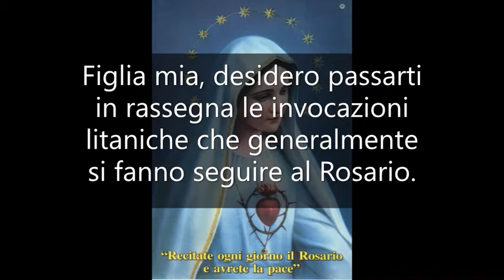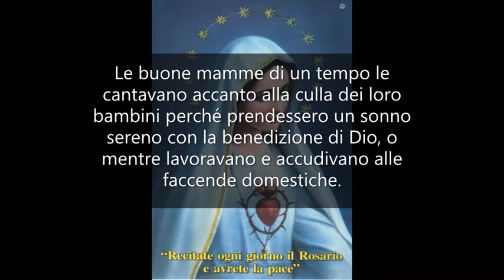01 Un florilegio per Maria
Maria Madre e Maestra a Mamma Carmela. Il testo lo trovate qui